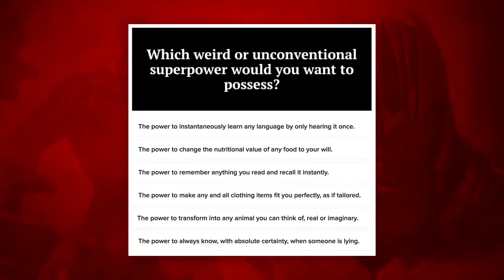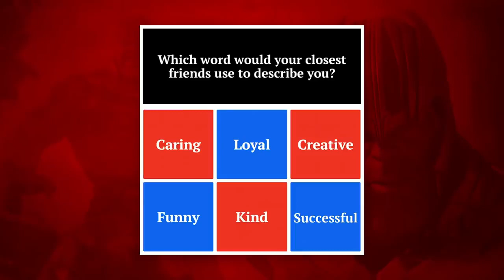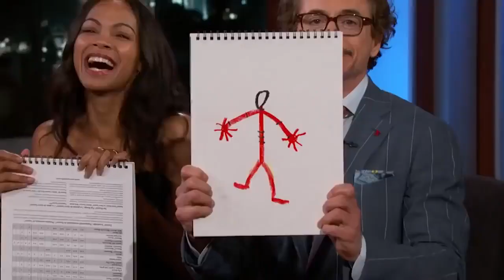Avengers Cast FUNNY MOMENTS